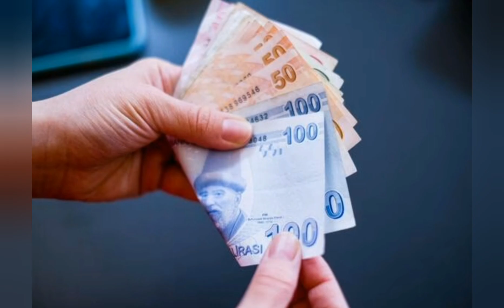3600 ek gösterge çalışması tamam! Yüzde 25'e varan artış bekleniyor!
Beştepe'de dün milyonları ilgilendiren iki önemli toplantı yapıldı.

Cumhurbaşkanı Yardımcısı Fuat Oktay'ın başkanlık ettiği bu toplantılarda 3600 ek gösterge ve kripto para düzenlemeleri masaya yatırıldı. Zirvede ek gösterge çalışmalarındaki son hazırlıkların ele alındığı, polis, hemşire, din görevlisi ve öğretmen olmak üzere 4 meslek grubu için emekli ikramiyeleri ve emekli maaşında yüzde 25'e yakın artış öngörüldüğü ifade edildi...